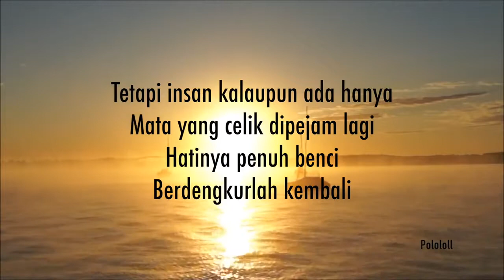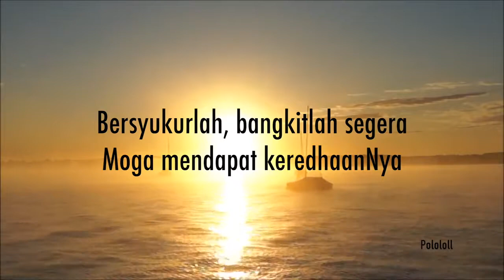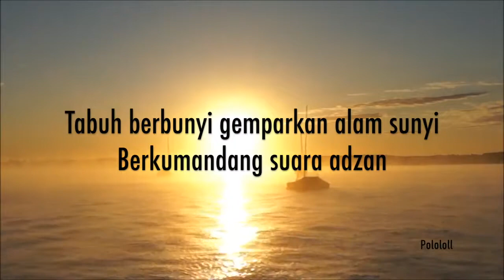Lirik Peristiwa Subuh Raihan720P HD